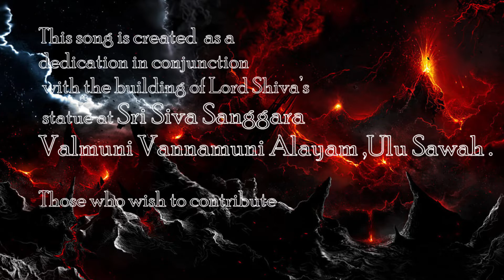RUTHRA THANDAVAM 14 07 2022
RUTHRA THANDAVAM
Composer : Sv selva
Music Producer : Sv selva
Vocalist : KREYZ WAILERS
Vocalist : KARU SIVA SAKTHI
Vocalist : THIGA VVUM
Keyboardist Svselva
MahaKavi Band
Powered by :
NOISEGATE STUDIO  / MAHAKAVI CINE ARTS CREATIONS

This song is created  as a dedication in conjunction with the building of Lord Shiva’s  statue at Sri Siva Sanggara Valmuni Vannamuni Aiayam ,Ulu Sawah .